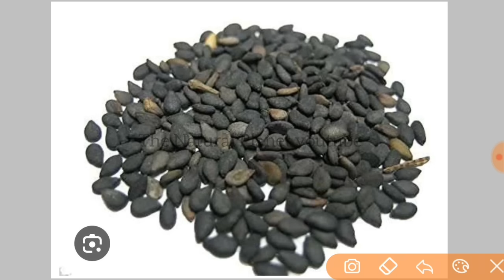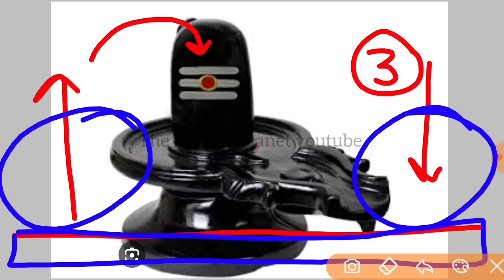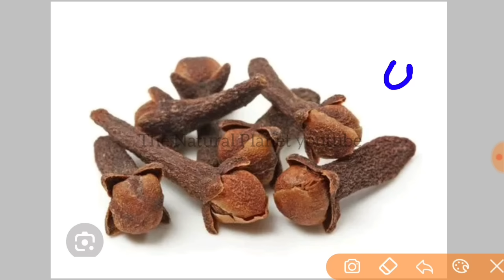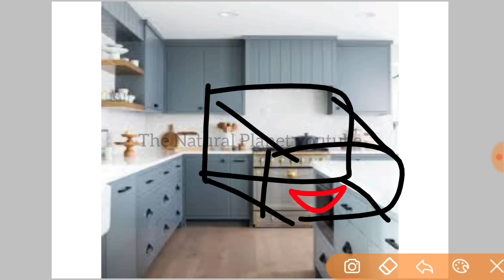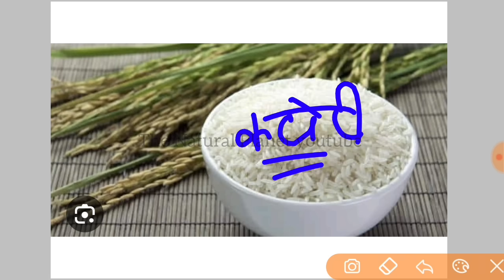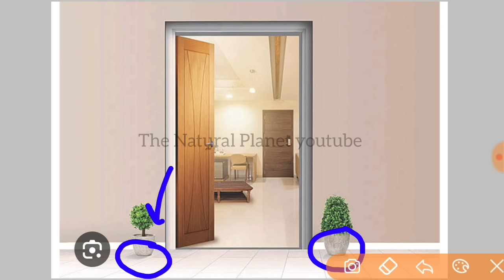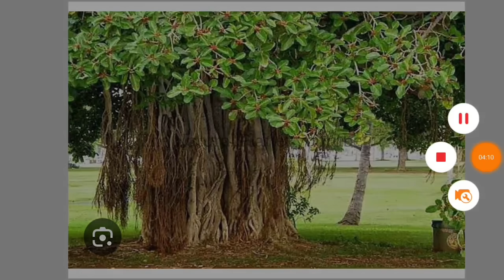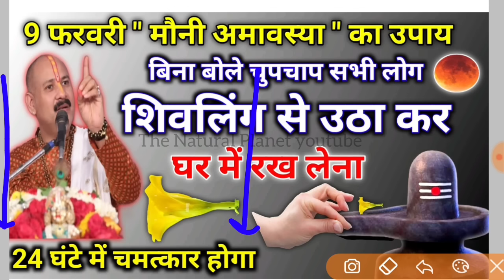9 फरवरी मौनी अमावस्या उपाय | शिवलिंग से उठा कर रख लेना | amavasya ke upay pradeep Mishra ji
जय महाकाल
प्रदोष काल का समय